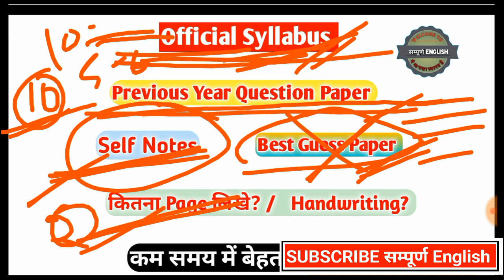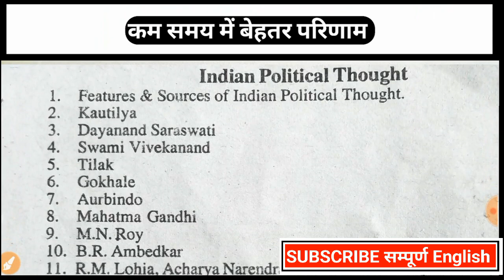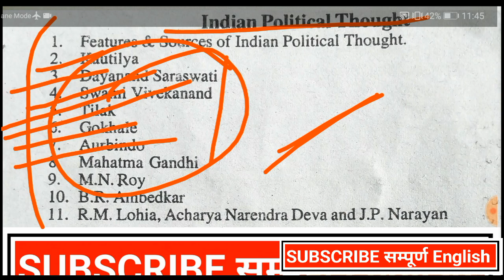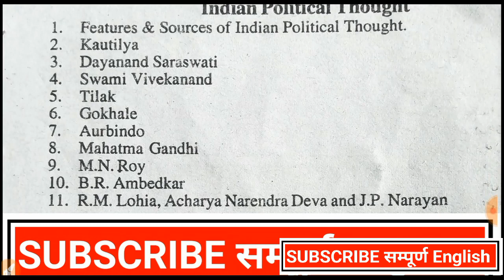LNMU BA में अच्छा Marks कैसे लाएं ? ||How to Score Maximum Marks in BA ?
👉Name:- jp2001yadav